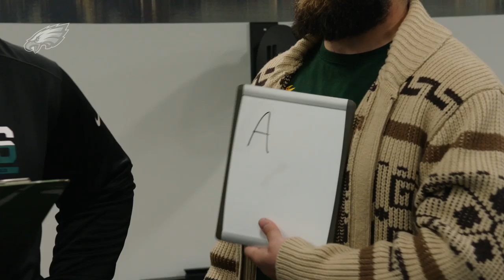Players Only: Trivia With Beau Allen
Jason Kelce and Mychal Kendricks face off in some trivia about Philadelphia and Washington D.C. ahead of the team's matchup against the Redskins.